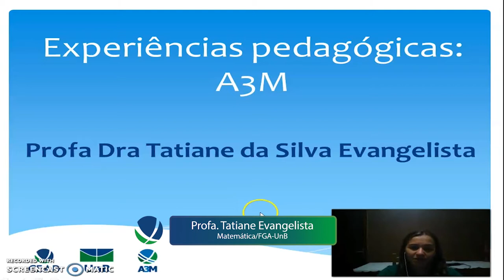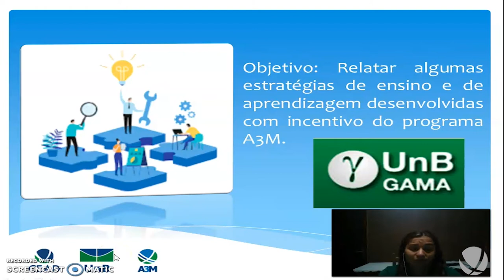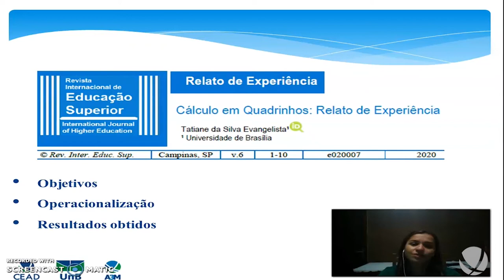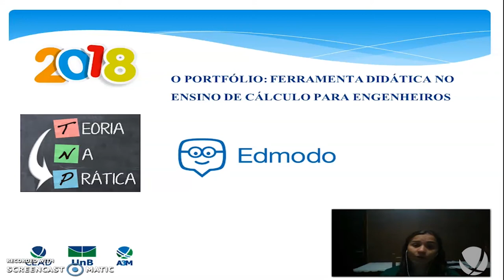Depoimento Página RIU - Profa. Tatiane da Silva Evangelista